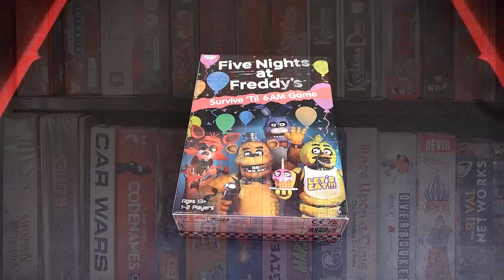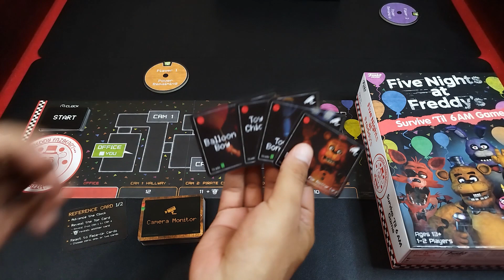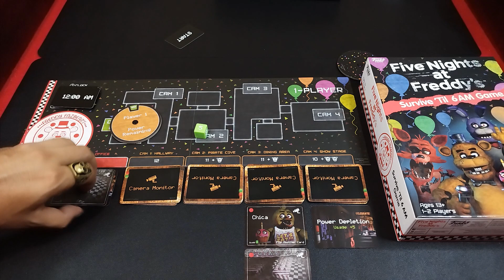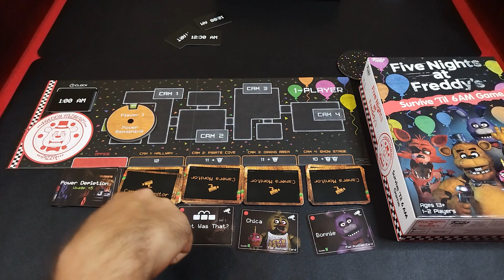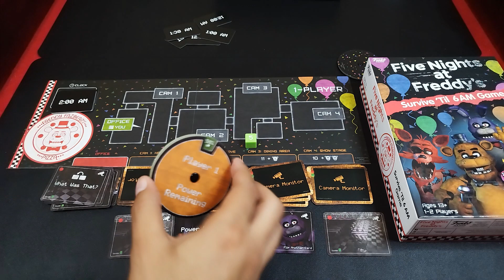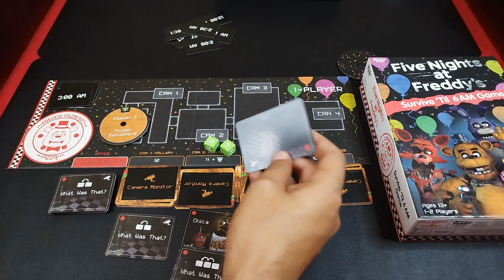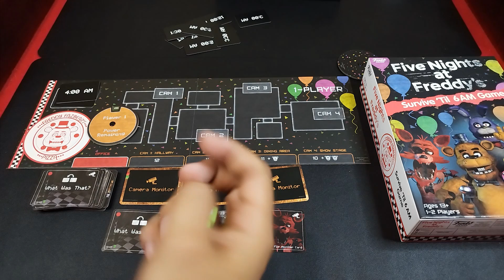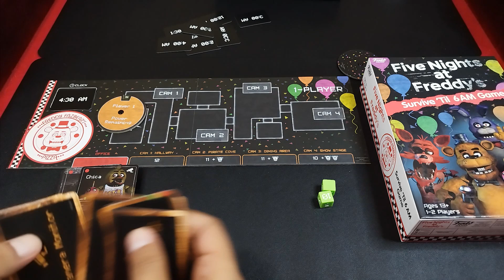¿Sobrevivirás la noche? en FNAF Survive Till 6 AM de Funko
Contenidos y modo de juego de Five Night at Freddy's Survive Till 6 AM de Funko

Consíguelo en Amazon